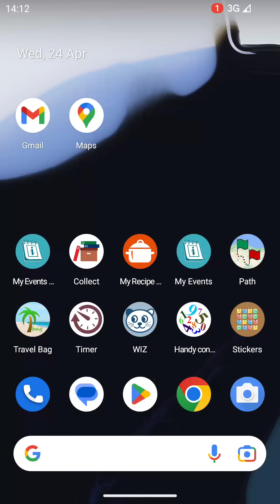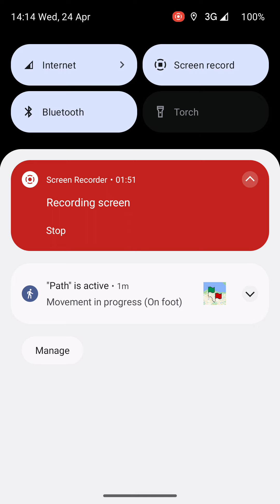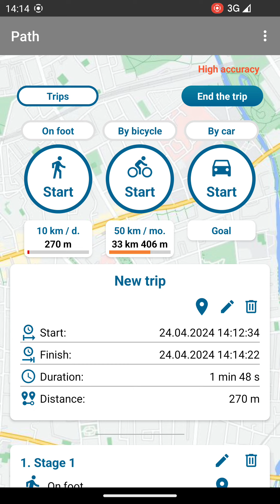The "Path" app - track the path of your movement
In the "Path" App you can track the path of your movement, save the history of trips.